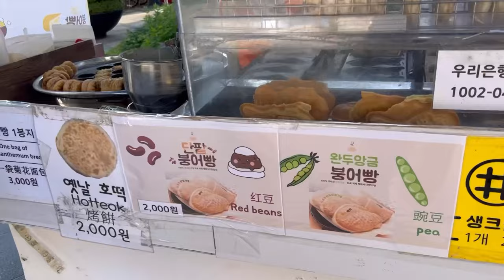Finally in KOREA!! 3 Days in seoul…./Teriya Magar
Hello and namaste everyone!! So finally korea  vlog is out! I can’t tell you how excited i was through out this 3 days. Literally had the best of my days in korea. So grateful to have met such beautiful people in korea without whom the trip wouldn’t have been this amazing.
Sending  lots of love to everyone! And Happy Tihar🪔🫶🏽